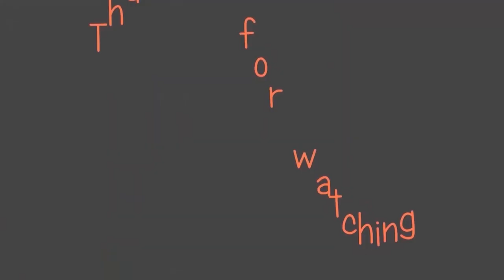RURAL LIFE OF ASSAMESE COMMUNITY IN ASSAM, INDIA, Part - 205 ...